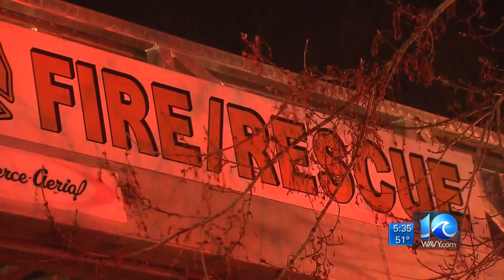Officials: 2 critically hurt after Hampton townhouse fire